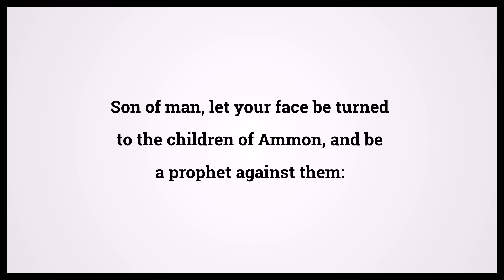Holy Bible Ezekiel 25:2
Video shows Holy Bible Ezekiel Chapter 25 Verse 2: Son of man, let your face be turned to the children of Ammon, and be a prophet against them: Powered by MaryTTS. Text taken from Bible in Basic Edition. Bible Ezekiel 25:2